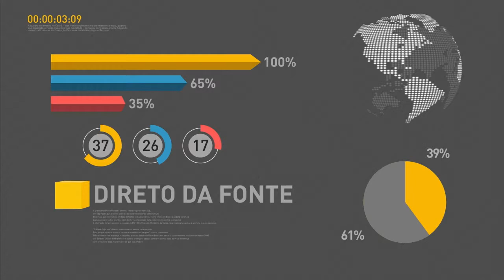Programa de rádio A Voz do Brasil está de cara nova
REPÓRTER NBR 19H - 25.11.16: Termina hoje o prazo para as Secretarias Estaduais de Educação aderirem ao programa Escolas em Tempo Integral. O programa de rádio A Voz do Brasil está de cara nova, mais interativo e com quadros novos.